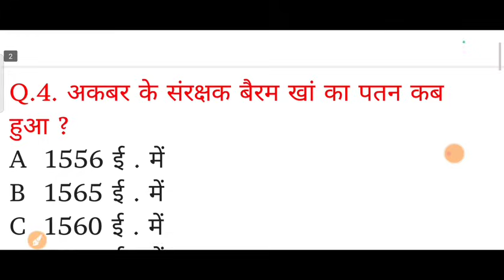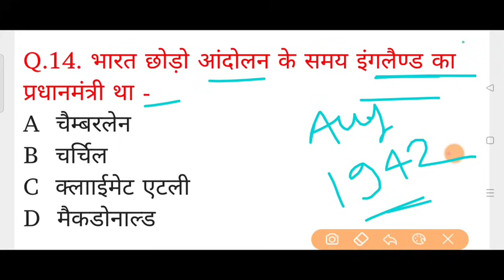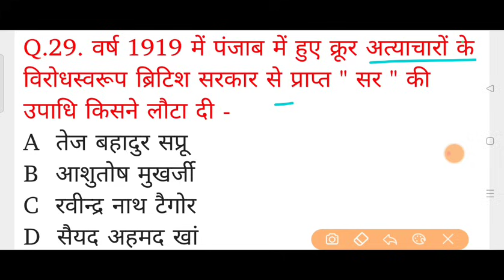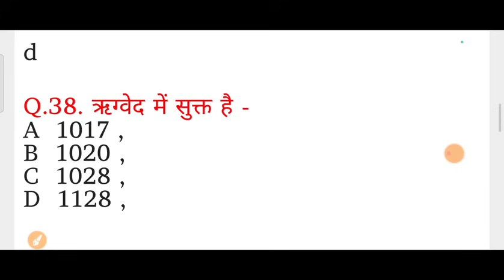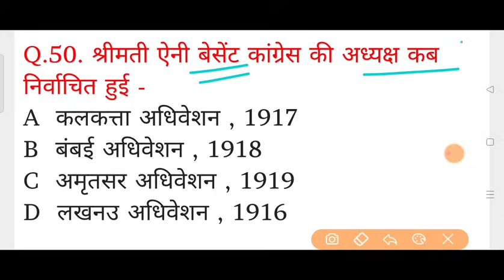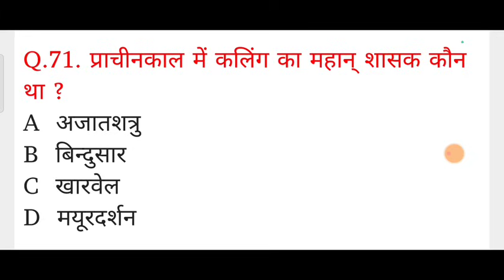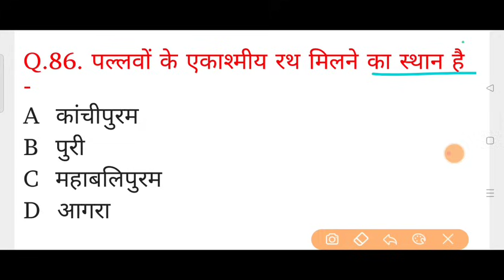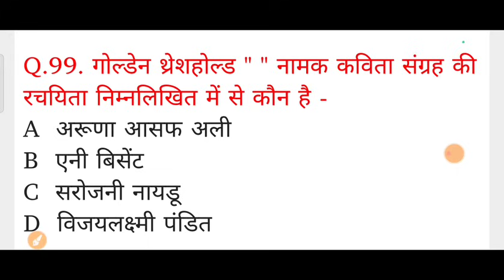Delhi Police Exam 2023 के लिए Top 100 History Gk and Static gk, static gk for delhi police exam 2023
delhi police gk gs classes utkarsh
classes
delhi police gk gs rojgar with ankit
delhi police gk marathon
delhi police previous year
delhi police form kaise
bhare
question paper